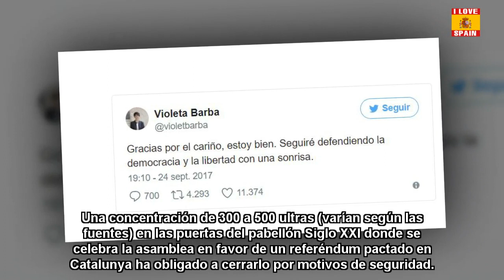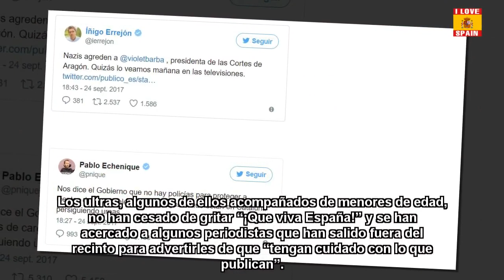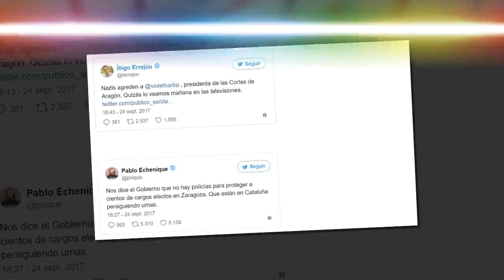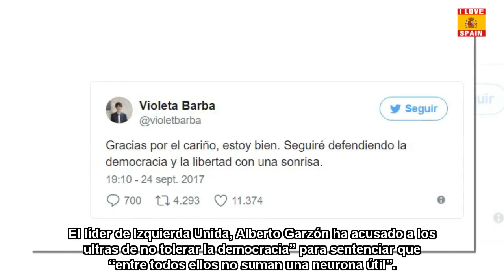Ultranacionalistas agreden a autoridad judicial, líderes de izquierda y periodistas en Aragón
La presidenta de las Cortes de Aragón, Violeta Barba, ha sido agredida por los ultras que se agolpan a las puertas del edificio donde Unidos Podemos celebra la